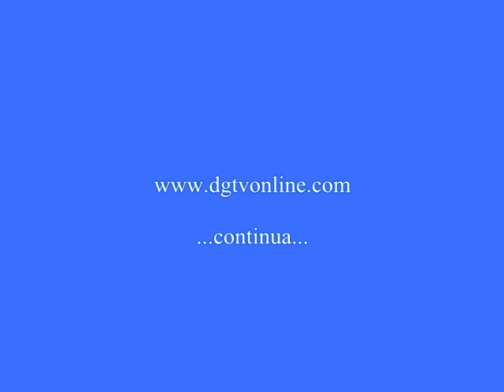Mondiali Antirazzisti 1 Trailer.avi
Casalecchio (BO), 7 - 11 luglio 2010 - su - il filmato su alcune fasi dei Mondiali Antirazzisti in corso a Casalecchio. Seguono altri...